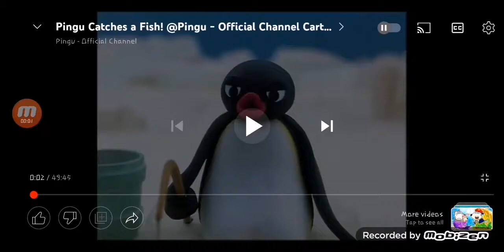Pingu Funny Face To Shocking